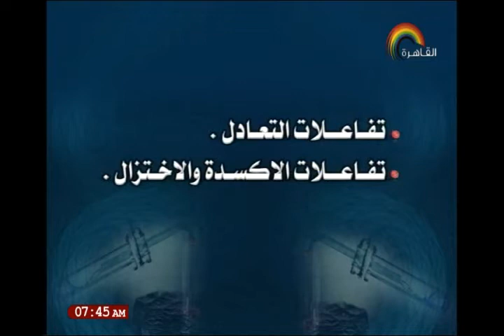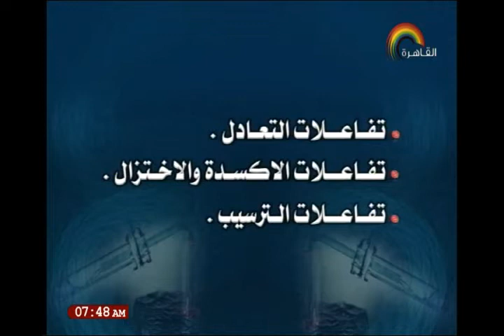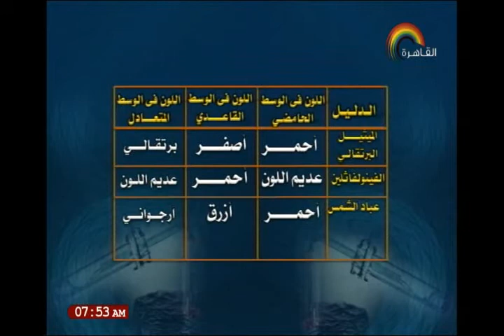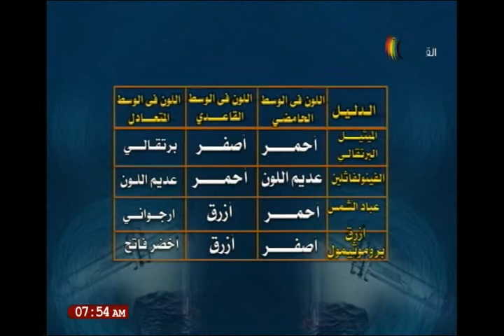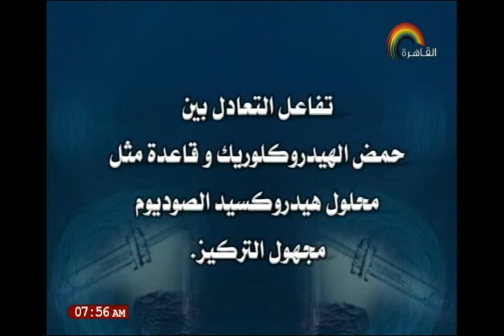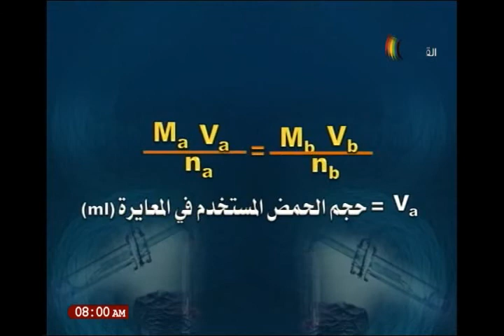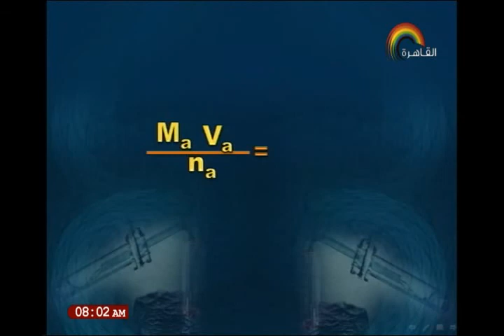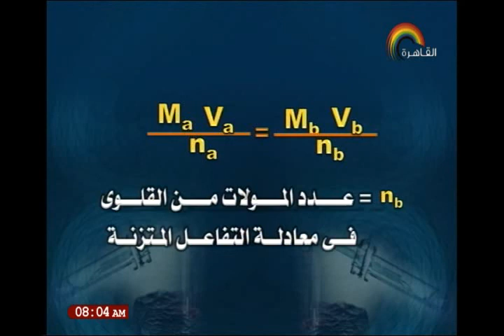04-11-2017 كيمياء 3 ثانوي ( التحليل الكيميائي الكمي ) تقديم الاستاذ علاء الوقاد